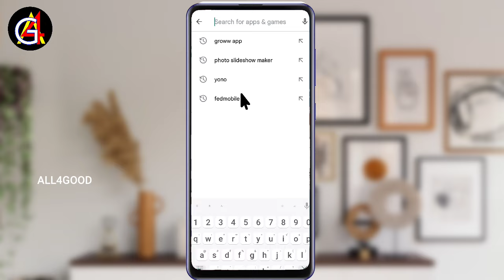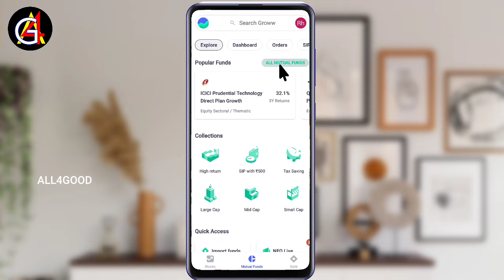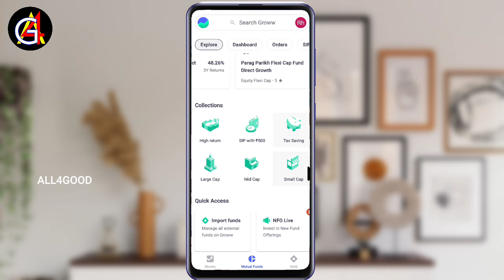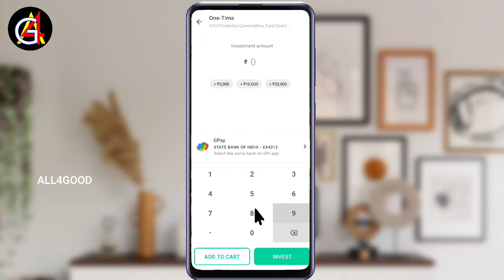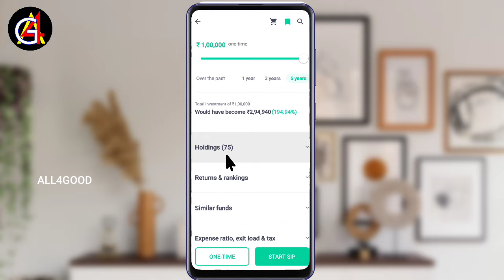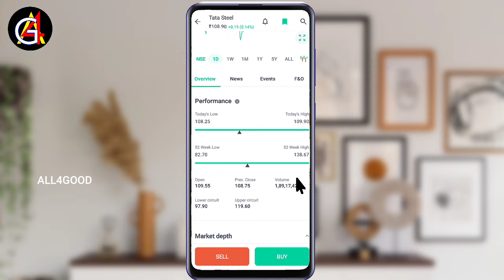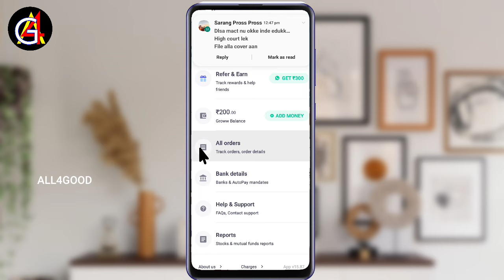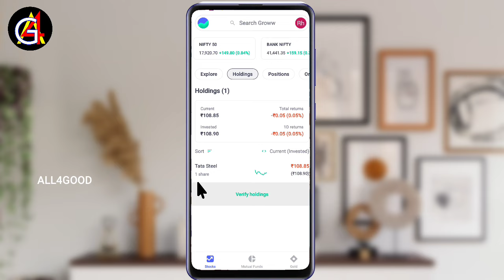Groww App Malayalam Tutorial | Free Demat | Free Direct Mutual Fund & SIP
How to Use Groww App in Malayalam | Groww App Malayalam | What is Groww app | GROWW APP | ALL4GOOD

Groww app malayalam
Grow app malayalam
Groww app return malayalam
 groww app tutorial malayalam
Gto use groww app